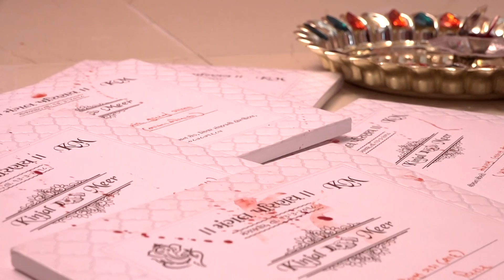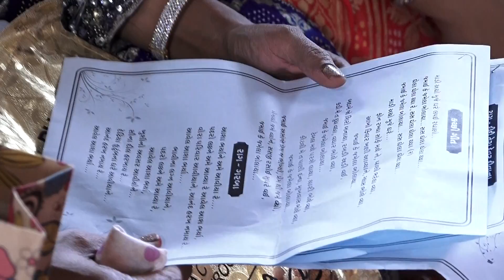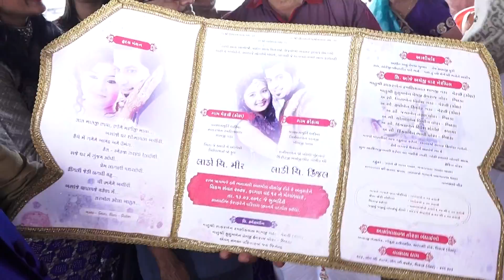Kinjal`s samurta Ultimate Weddings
WELCOME TO Ultimate Weddings

"Ultimate For capturing moments forever

Ultimate Weddings is a Production Company with an international reach.
We offer a broad range of affordable, high-end creative services to companies and networks.